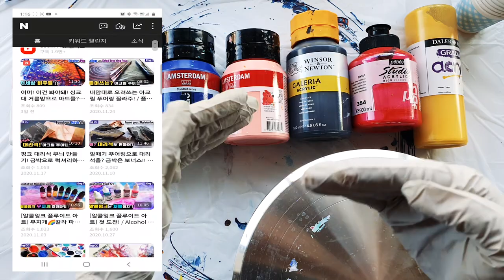💗하트컵으로 아크릴 푸어링 즐기기! / 플루이드 아트 /Acrylic Split cup Pouring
*네이버 인플루언서 : 모바일로 네이버에서 @쏨아트 라고 검색하시고 ‘팬하기’ 눌러주시면 쏨아트의 모든 SNS(유튜브, 인스타, 블로그) 글과 영상들을 한눈에 보실 수 있답니다.
*쏨아트 작품 판매 : IDus (아이디어스) 에서 ‘쏨아트’ 검색해주세요

[오늘 사용한 물감]
Amsterdam) Titanium White, Turquoise Green, Phthalo Blue, Venetian Rose
Winsor&Newton) Lamp Black
Pebeo) Iridescent Red Blue
Daler Rowney) Metallic Yellow

[혼합 비율]
물감 : 플로트롤 : 물 = 1 : 2 : 0.5